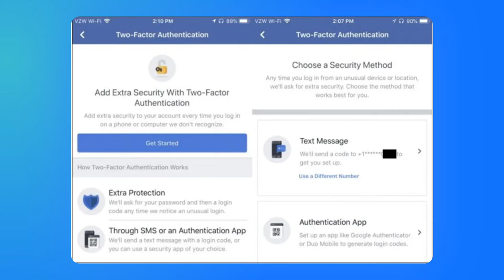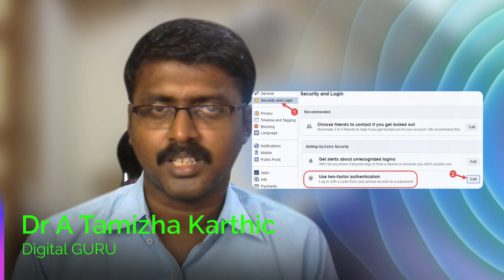How to Turn on Facebook Two Factor Authentication | Tamizha Karthic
How do I configure Facebook's two-factor authentication? This is crucial since it keeps your Facebook profile more secure, which is crucial when you're running Facebook ads. You can set up Facebook two-factor authentication for desktop and mobile devices using the instructions in this guide. Facebook two step authentication 2022